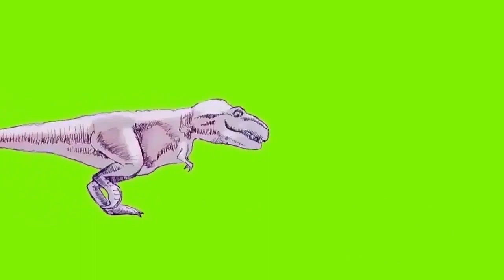dinosaur green screen